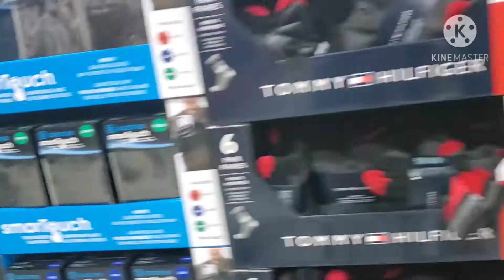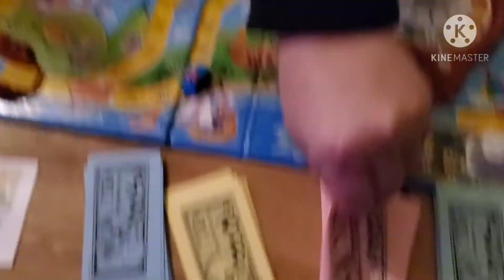Seeing the phone hospital